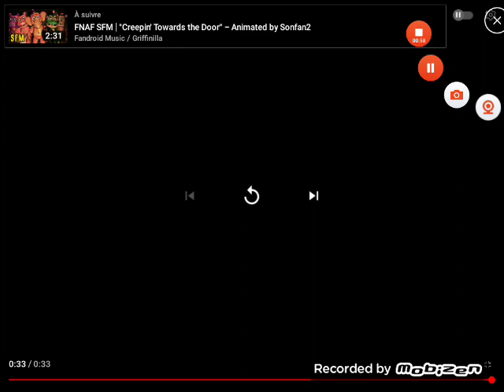18 décembre 2022